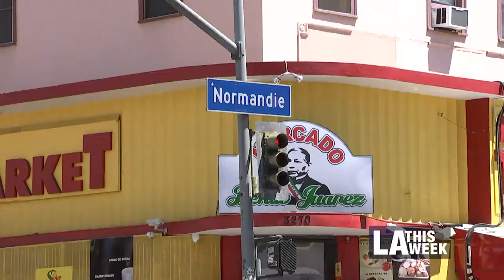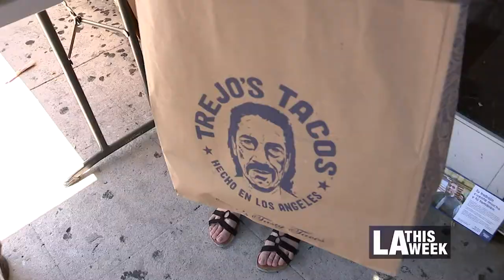Wesson Wednesday: Trejos Tacos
Councilmember Herb Wesson joins Homies Unidos for their weekly meal and groceries giveaway; this week featuring Trejo's Tacos.